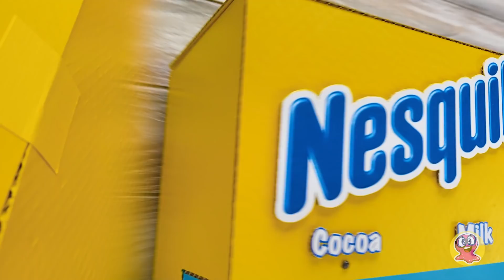Cum să faci acasă un aparat de lapte cu ciocolată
Salutare, prieteni! Azi vom face un aparat de Nesquik! Avem multă treabă, așa că hai să începem!

Aparatul nostru de Nesquik e o construcție mare din carton, cu un mecanism foarte interesant. Sunt 3 recipiente în interior, 2 din ele sunt din plastic, pentru bezele și cacao, iar unul e din sticlă, pentru lapte fierbinte. Vom pune și o pompă specială și fire în interior, ca să funcționeze totul! Dragilor, rugați un adult să vă ajute dacă aveți nevoie! Aparatul va furniza ingredientele doar când un card special e introdus. Ca să nu vadă nimeni interiorul aparatului, îl vom acoperi pe toate părțile folosind carton și-l vom decora puțin. Hai să lipim etichetele cu ingredientele și să punem o poză haioasă cu personajul Nesquik!

Acum băutura din cacao nu e doar delicioasă, dar și distractiv de făcut! Sperăm că v-a plăcut noul nostru DIY și că-l veți face acasă, împreună cu părinții voștri!

Colecția de materiale:
MELODIA TEMATICĂ DE DESCHIDERE se află sub LICENȚA MUZICALĂ STANDARD:
Titlu: Cucul